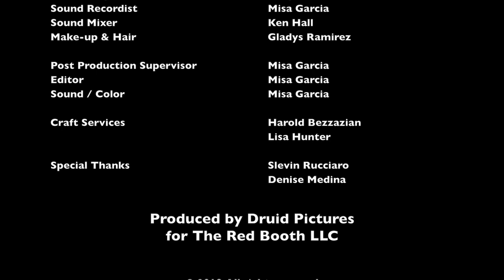Joel Taylor on The Red Booth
Australian born singer/songwriter Joel Taylor discusses life on tour and performs his latest single this Saturday night on THE RED BOOTH with Kimberly Q.

Taylor is a Sydney native who has forged a place for himself in the American music scene not only as a singer, but as a talented instrumentalist as well. He has shared the stage with greats like Guy Sebastian, Ronan Keating, Leona Lewis and Good Charlotte to name a few. The music video for his 2017 single "Two Sides" was directed by FRIENDS alum Courtney Cox, and the video for his latest single "Moment's Notice" just dropped this past November.

Taylor's debut EP is set to release in January 2019 with a full album to come in the spring, so keep your eyes peeled on this rising star!

Mark your calendars for Joel Taylor's interview on THE RED BOOTH this Saturday, December 22 at 9 p.m. PST / 12 EST on YouToo America, the national cable network broadcasting across the US to 417 cities and counting.

About THE RED BOOTH:

THE RED BOOTH is a nationally broadcast talk show that airs every Saturday night on Youtoo America TV via Chater, Time Warner, Comcast, NKTELCO and more. The showcan also be streamed via Apple TV, Roku, Amazon Prime, SkyStream, and YouTube. Created and produced by pinup style host Kimberly Q. She interviews entertainment industry professionals such as actors, directors, singers, musicians and more. With over 200 episodes to its credit and a fun Vintage Americana flair, it's a peek into the stories of many well-known and up and coming talents in Film, TV and Music